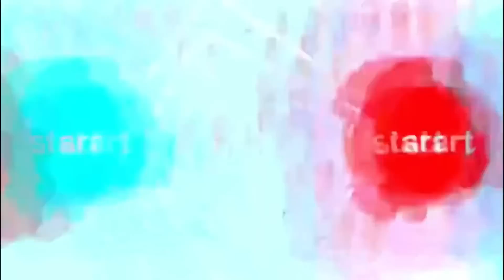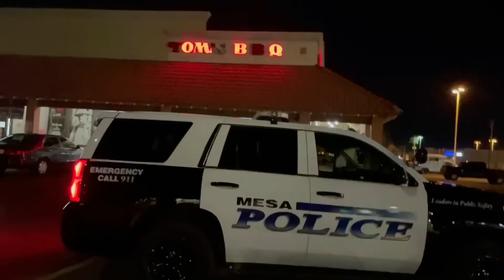SILLY COP Doesn’t Want Me Near His Rear • Cops Owned I Don’t Answer Questions